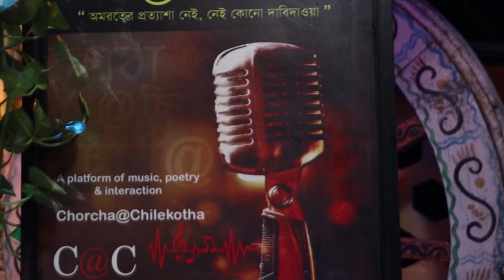Na Bola Kotha I Payel Bhattacharjee I Goutam Ghosal I Cozmik Harmony I Bengali Modern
Song - Na Bola Kotha
Singer - Payel Bhattacharjee
Lyricist and Composer - Goutam Ghosal
Music arranger- Partha Paul
Tabla- Joy Nandy
Studio- Resonance
Recordist- Sanjoy Ghosh